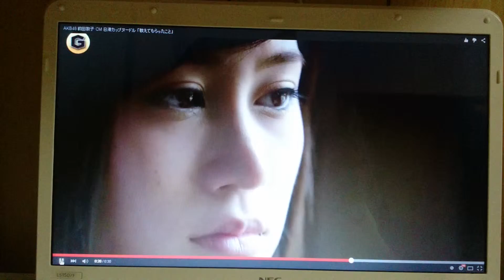日清 カップヌードル REAL 前田敦子篇 夢 / AKB48 [非公式]